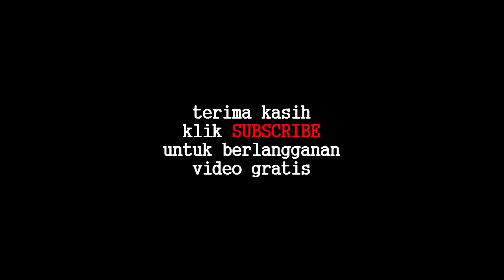Soto IGA Mas Tambur | Seplang Jumapolo Karanganyar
Soto Mas Tambur spesial Soto Gerabah dengan menu andalan Soto Iga beralamat di Seplang, Kecamatan Jumapolo, Kabupaten Karanganyar, Jawa Tengah. Porsi soto nya cukup dengan rasa yang tidak diragukan lagi. Apalagi Soto Iga Sapi yang tersaji dengan potongan iga yang lumayan besar cukup membuat jadwal diet kita undur di lain waktu.